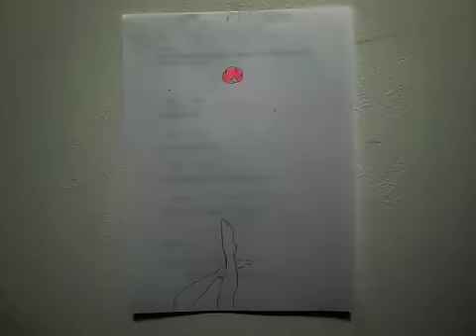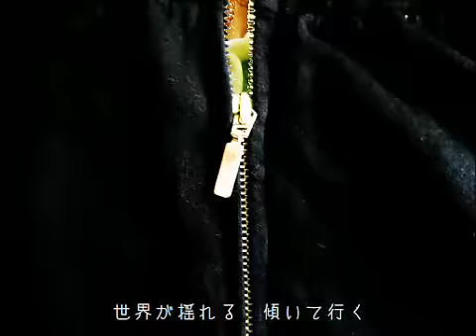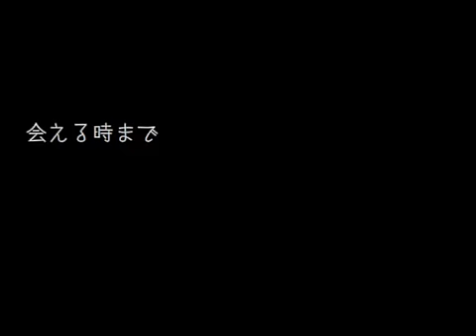[Miku][Fanmade MV] Telepsychola Theatric - sm14142754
MV: Itsuki